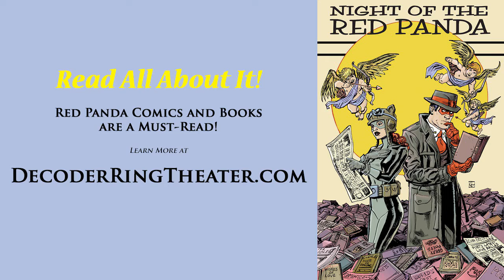Red Panda 046 - The Crimson Death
This Episode: Three members of the Sanitarium Board of Directors have met an untimely end, each apparently at the hands of a different super-powered villain. But since all three supposed killers were under lock and key, there must be more to the Madhouse Murders than meets the eye. Can the Red Panda stop the spread of... The Crimson Death?